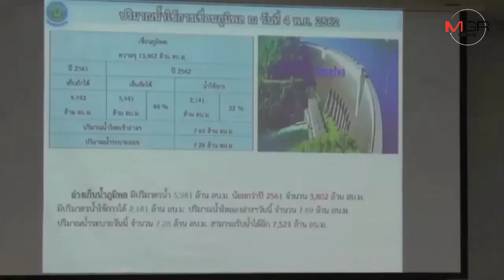น้ำปิงปากน้ำโพลดฮวบ-ต่ำตลิ่งนับสิบเมตร ต้องต่อสะพานรับคนลงลอยกระทง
05/11/2019  น้ำปิงปากน้ำโพลดฮวบ-ต่ำตลิ่งนับสิบเมตร ต้องต่อสะพานรับคนลงลอยกระทง
นครสวรรค์ – เทศบาลนครสวรรค์ พร้อมชาวบ้าน เร่งขนเหล็ก-ไม้ ทำสะพานรอรับคนลอยกระทง หลังน้ำปิงลดฮวบต่ำตลิ่งนับสิบเมตร จังหวัดฯเตือนแล้งลาม แจ้งเกษตรกร-คนเลี้ยงปลาศึกษาข้อมูลก่อน